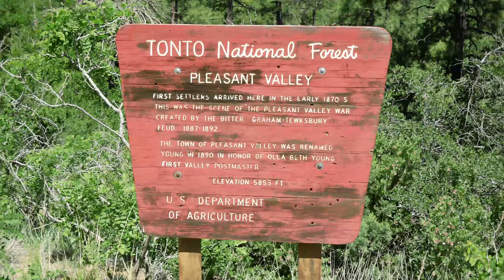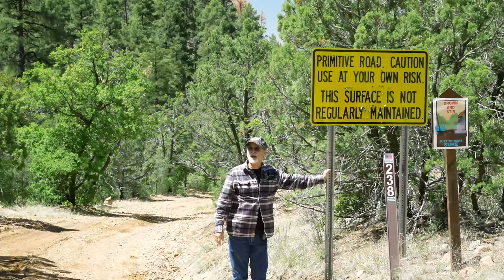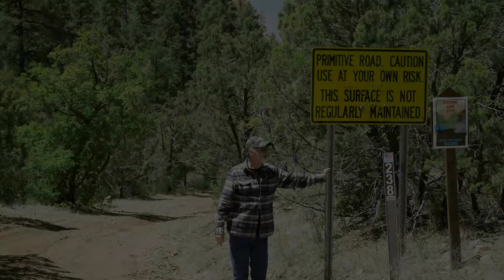Flying a drone around trap shooters. Hmmm! 80.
Had a good time flying the drones in Young, Arizona. It's a tiny little town in the middle of nowhere. My brother, Paul was in a trap shooting tournament in Young and I tagged along.

The Tripod I use:
(Upgraded pan and tilt head) Magnus VPH-20 Video Pan & Tilt Fluid Head:

The camera grip I use-Vertical Battery Grip for Panasonic Lumix:

My metal detecting shovel I use:

Garrett Digger Carbon Steel Hand Held Serrated Spade Shovel: